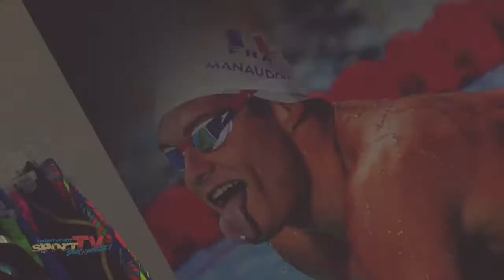Internationaler Supercup 2016 des BTSC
Beim Internationalen Supercup des Berliner TSC zeigen die Nachwuchs-Schwimmer was sie schon so alles drauf haben. Doch um sich für einen Startplatz bei den deutschen Meisterschaften zu qualifizieren bedarf es einer Bestleistung.